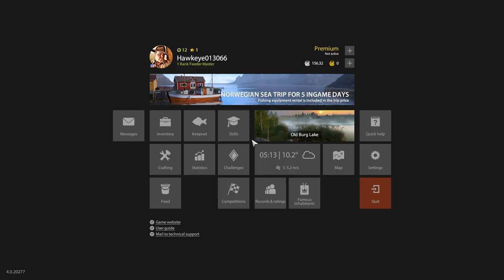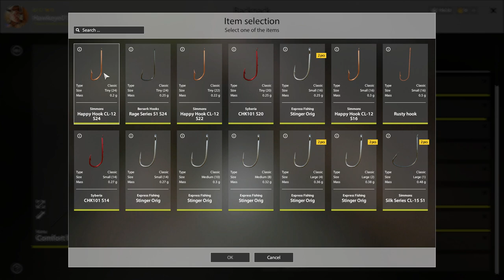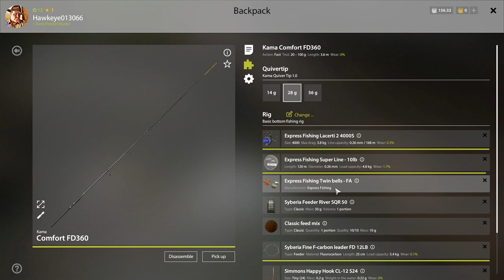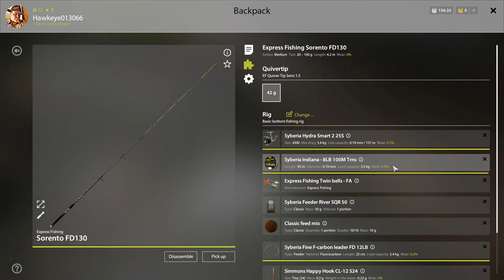Russian Fishing 4 - REVISITED - #12: Old Burg Lake: Bleak and Burbot!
*** FINALLY AT LEVEL #12 - NOW WE"RE OFF TO OLD BURG LAKE! ***

Thanks to one of my very loyal viewers, Jorgen Von Pyton, for gifting me three special hooks, leaders, baits, and ground baits that allowed me to easily grind larger Common Bream at the Winding Rivulet in order to level up to 12 and be able to move on to the next waterway, Old Burg Lake!

After some brief exploration, I have decided to move to the bridge to the south, where I remember being able to fish for Crucian carp and other carp species.  I quickly learn that this is also a hot spot for bleak, using the same float fishing setup that I used at the Winding Rivulet, while using the feeder rods to go for the Crucians!

Once night approaches, I head over to the west bank and soon discover that not only was a new bridge added, but a small dock that points out to the largest and one of the deepest holes in the large.  I then decide to bait a feeder rod with fish pieces to see if any Burbot are lingering in this hole!